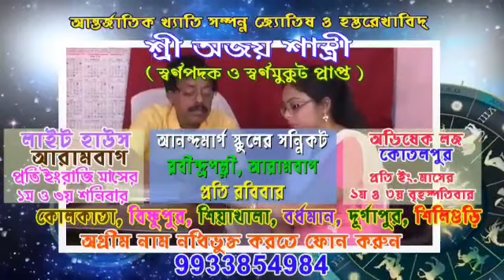মানিক সংঘ ক্লাবে এক টিভি চ্যানেলের অডিশনকে ঘিরে উন্মাদনা